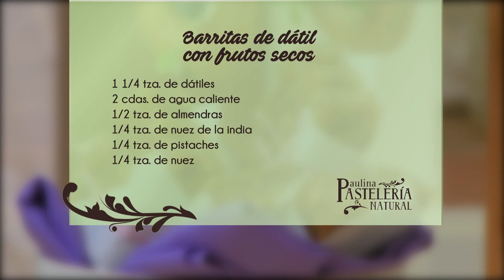BARRITA de DÁTIL con FRUTOS SECOS 😋 SNACK SALUDABLE de Paulina Abascal | El Gourmet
Si quieres un snack delicioso y saludable prueba esta receta de Paulina.😍 Necesitarás:

1 1/14 taza de dátiles,
2cdas. de agua caliente,
1/2 taza de almendras,
1/4taza de nuez de la india,
1/4 taza de pistachos,
1/4 taza de nuez.

Decoración:
papel encerado,
cordón